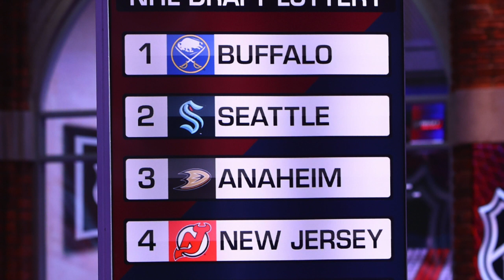Jack Eichel Trade Coming? 5 Most Likely Destinations!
In this video I talk about the very real possibility of a Jack Eichel trade and show you what five teams I think have the best chance of acquiring him. Eichel has given the Buffalo Sabres everything he has to offer and things have simply not worked out with him and the organization. Some of the frontrunners seem to be the New York Rangers and Columbus Blue Jackets among others.